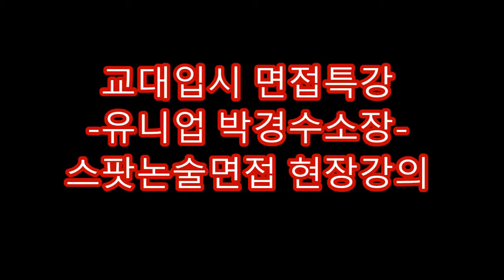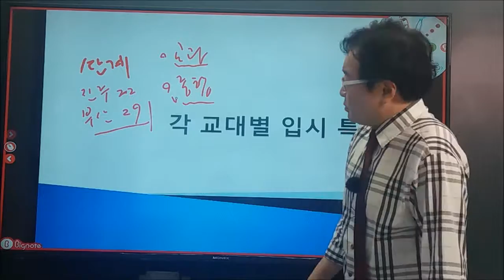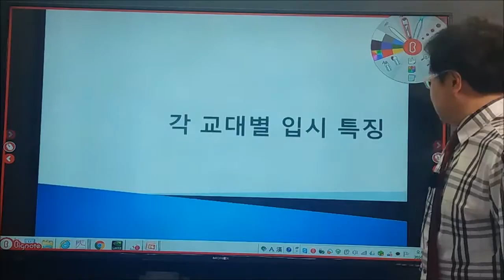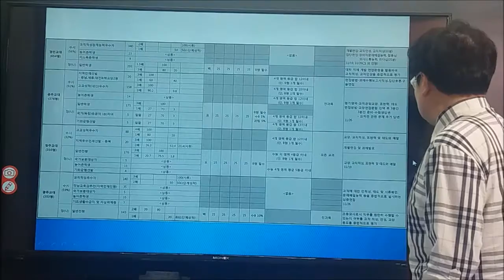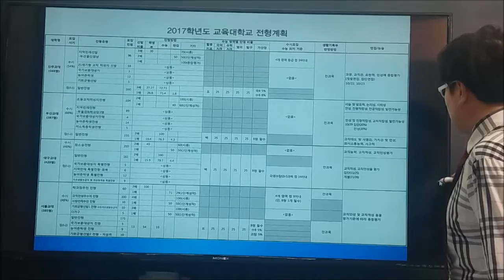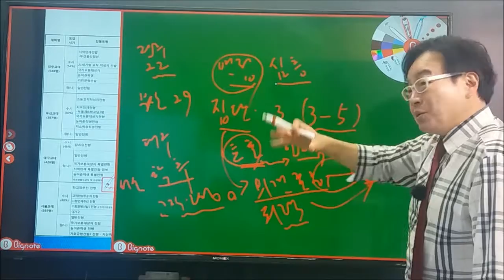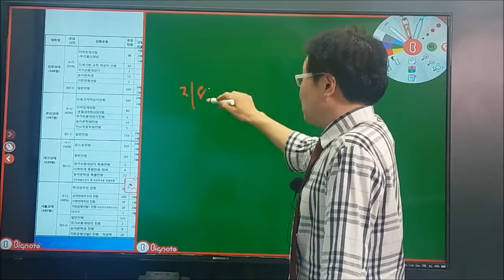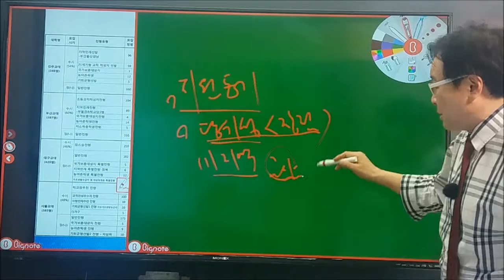교대면접(2강) - 이것만은 알고가자 !! 박경수 유니업 소장 : 교대면접대비법 공개